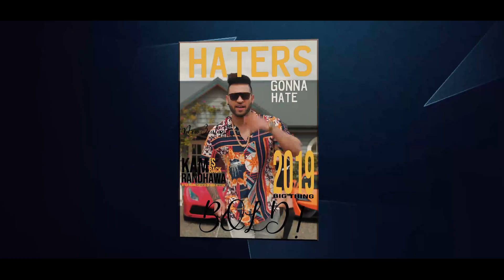Welcome 2019 | Teaser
Teaser 2018 & 2019 Videos

Director/Editor/Cinematographer: Gagan Sandhu
Asst: Director: Jashandeep Sandhu

What we have done & What will be there.
Check this quick look for our work.

Music Videos, Short Films, Documentaries, Advertisements ➡️ Need International level Production in NZ
Then contact One & Only
Team SS Production.

Team: Amit Sood, Rohit Sood, Gagan Sandhu, Tatsat Raval (trp4next), Yash Sandhu, Divit Sood, Isha Sood, Payal Sood.

Label - SS PRODUCTION
SS Production Ltd.

Copyright Reserve to SS Production